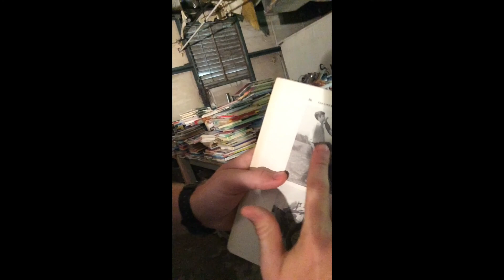Bible Time with Beau (Season 2)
Week two of Connect18 featured more Bible lessons and shenanigans from me and Beau! Enjoy season two of "Bible Time with Beau!"